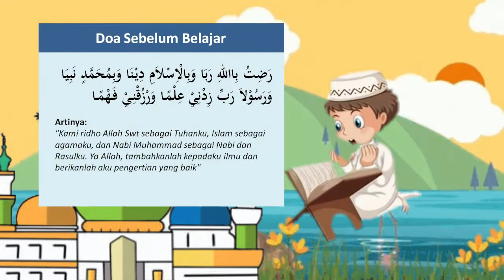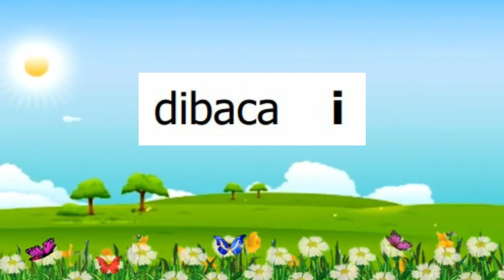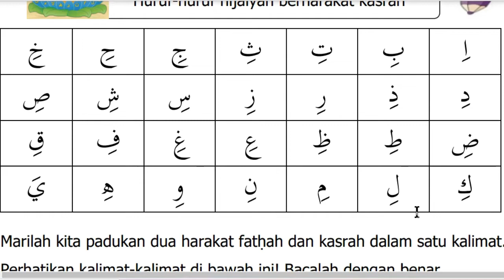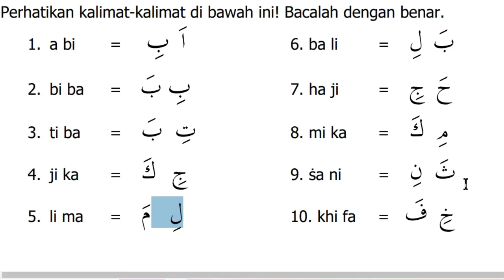Materi BTQ Kelas 1 Bab 2 | Harakat Kasrah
*MATERI BTQ SEMESTER I PEKAN KE 5*
Dilengkapi dengan tugas belajar

*Evaluasi*  : Menulis Huruf Hijaiyah dari soal Huruf Indonesia serta sebaliknya
* Evaluasi *  : Menulis Tabel huruf hijaiyah baik (seperti di video pembelajaran)
*Evaluasi*  : Siswa menuliskan contoh-contoh bacaan Qolqolah Sughra dalam Al Qur’an
*Evaluasi*   : Siswa Menuliskan contoh bacaan Idgham Bighunnah Dalam Al Qur’an
*Evaluasi* : Siswa menuliskan contoh-contoh bacaan Ikhfa’ Syafawi dalam Al Qur’an